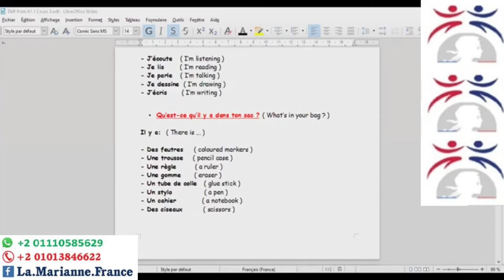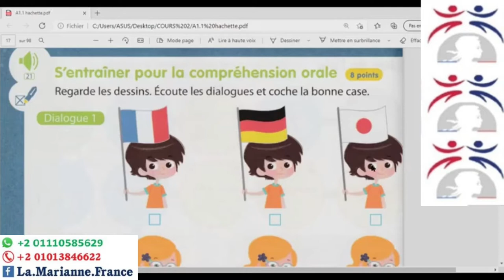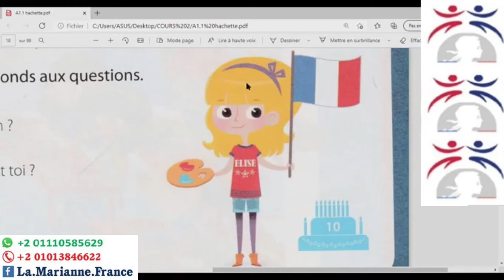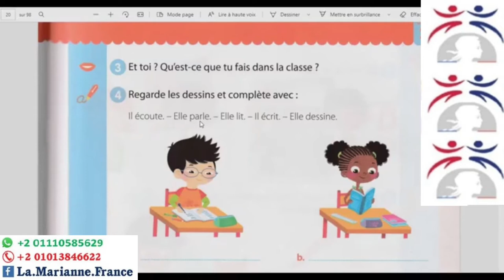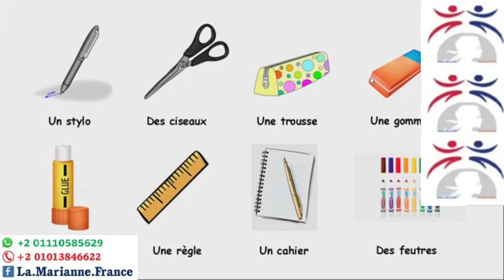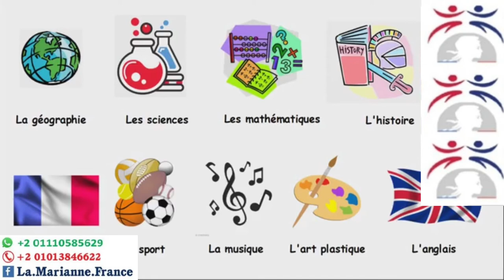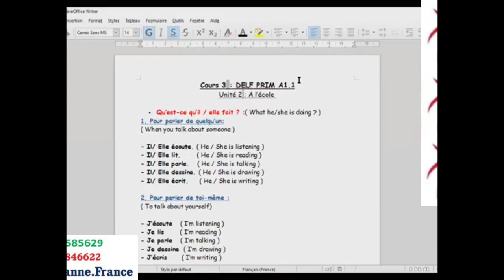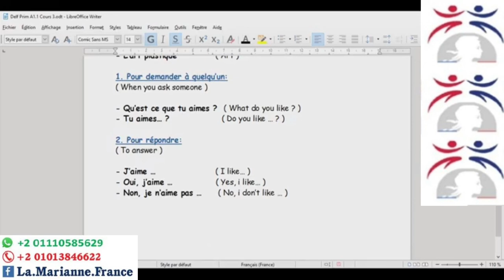DELF Prim A1.1 cours 5 Unité 2 ( à l'école). ماذا يوجد في حقيبتك؟ ما هي المواد الدراسية المفضلة ؟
حصص تحضيرية لإمتحان الديلف للأطفال من 7 ل 11 أعوام مع مُدرسة فرنسية.

1) لأننا متخصصين فى#اللغة_الفرنسية "وده تميزنا".

2)لأننا من أوائل المراكز إللي بتدرس أونلاين من أكثر من سنتين وتم تخريج دفعات عديدة وصلت إلى مرحلة الإحتراف منهم من حصل على نقاط الهجرة إلى 🇨🇦كندا🇨🇦 ومنهم من حصل على الجنسية الفرنسيه🇫🇷 ومنهم من سافر✈ يستكمل دراسته بفرنسا 🇫🇷 🗼.

3)لأن المدرسين لغتهم الأم الفرنسية: من الجزائر وتونس وفرنسا.